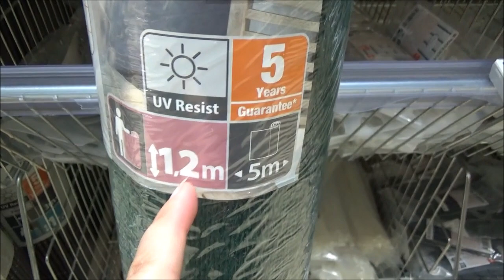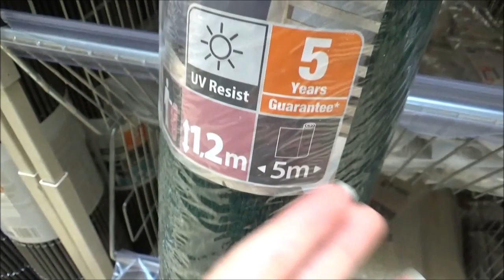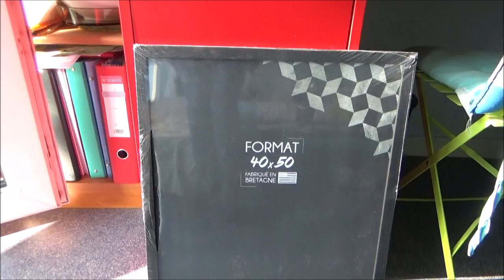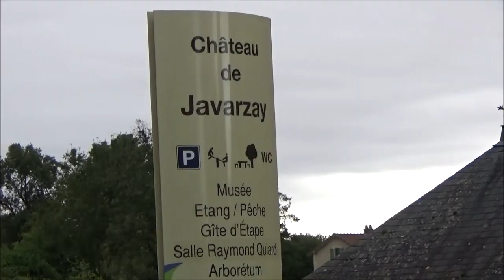VLOG #26 | Balcon, Food, Nature ❤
Les infos supplémentaires sont par ici !

QUI SUIS-JE ?
Gaëlle, 29 ans. Sur ma chaîne tu trouveras des vidéos liées à la petite taille, au véganisme, à la naturopathie, des partages d'expériences, des vlogs, ...
Si tu veux me soutenir dans mon travail, tu peux regarder une publicité ou me faire un don sur uTip

Je filme avec un camescope Sony